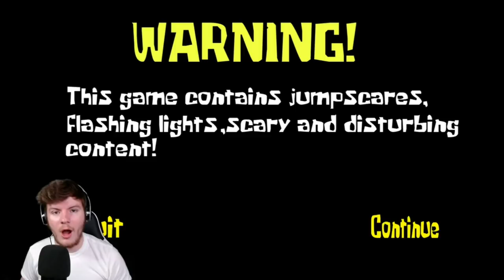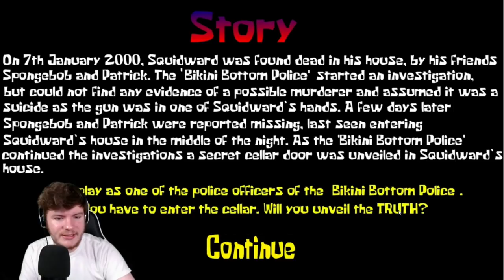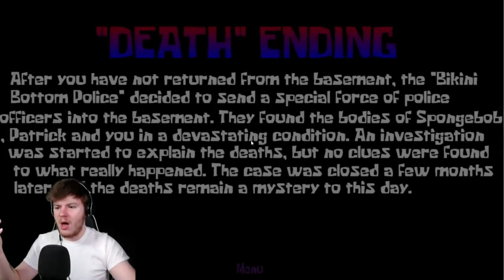THE SCARIEST FPS GAME I'VE EVER PLAYED | NO PLAYERS ONLINE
What's up fellas! Thanks for coming back to the channel. Today, we're checking out TWO different games. No Players Online, and Red Mist. Both were horrifying, and I hope you enjoy! Love you guys! Peace!